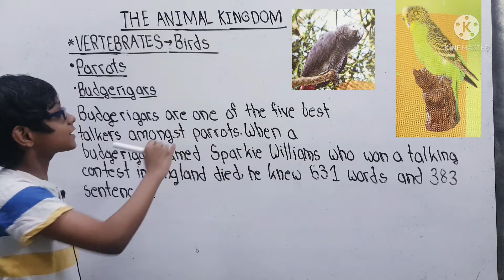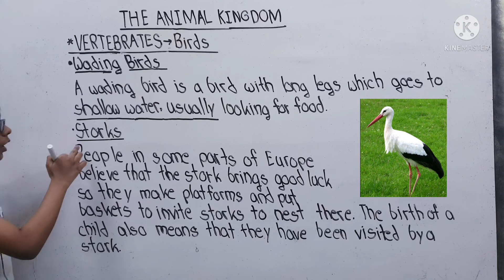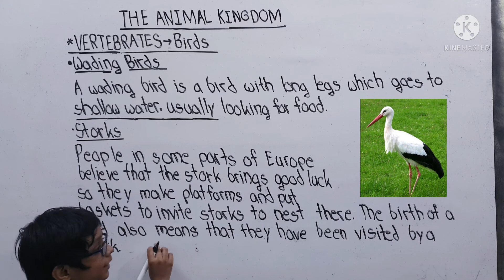WADING BIRDS | BUDGERIGARS | THE ANIMAL KINGDOM | PART 23